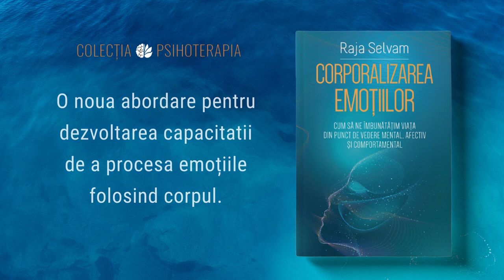Cum ne conectăm la propriul corp - Monica Măgureanu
Dezvoltarea capacității de a aborda competent emoțiile profunde este un element esențial în accesarea și rezolvarea reacțiilor puternice care pot avea un impact major în viața noastră. Volumul „Corporalizarea emoțiilor" oferă o hartă pentru identificarea, accesarea și procesarea emoțiilor și a proceselor inconștiente.

🎙️ Monica Magureanu (practician Compassionate Inquiry®, în formare NARM) vorbeste despre reglarea emoțională ca factor-cheie care contribuie la bunăstarea generală. Când ne putem regla emoțiile, ne simțim împuterniciți și avem o stimă de sine sănătoasă. Cultivăm o înțelegere mai profundă, răbdare și acceptare atât a noastră, cât și a celorlalți. Comunicăm mai eficient pentru că știm de unde venim și ce se întâmplă în noi.

📖 „Corporalizarea emoțiilor - Cum să ne îmbunătățim viața din punct de vedere mental, afectiv, fizic și comportamental", Raja Selvam, colecția Psihoterapia